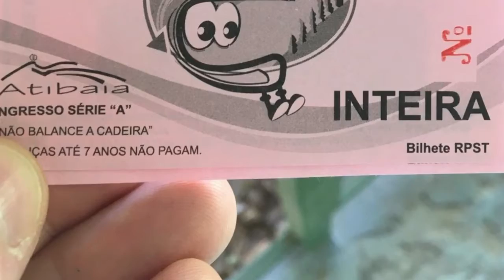Teleférico Atibaia SP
Julho/2021. Passeio por Atibaia, interior de SP e desligamento da mente no teleférico por meia hora